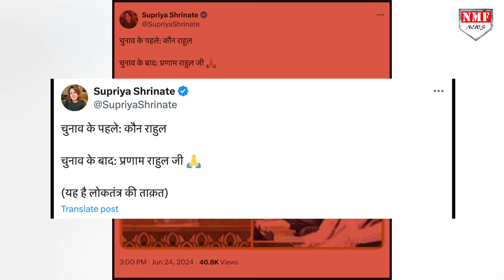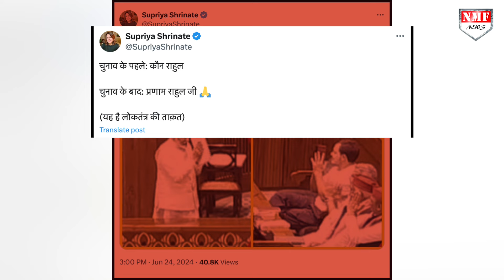क्या Modi ने Rahul Gandhi को संसद में किया प्रणाम, असली हकीकत अब आई सामने !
कभी संसद में पीएम मोदी के गले लिपटने वाले राहुल गांधी को लेकर अब एक और नया एजेंडा चलाया जा रहा है... और ये कहा जा रहा है कि सांसद पद की शपथ लेते ही पीएम मोदी ने सबसे पहले कांग्रेस नेता राहुल गांधी को प्रणाम किया, क्या है सुप्रिया श्रीनेत के इस दावे की सच्चाई, देखिये ये रिपोर्ट !

DHEERENDRA
KK